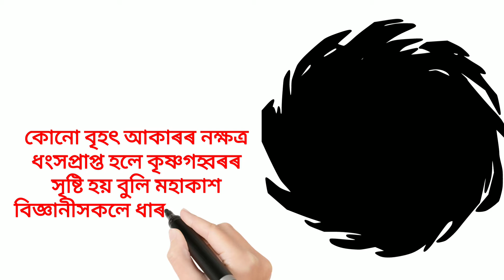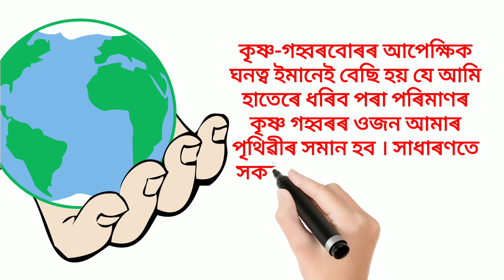কৃষ্ণ গহ্বৰ || Facts about Black Holes in Assamese || Assamese Knowledge video